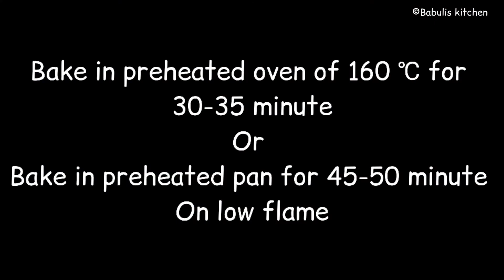A incredible chocolate cake making with easy frosting | Chocolate cake recipe | Babulis kitchen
Hi everyone
Welcome to Babulis kitchen
Today my recipe is very delicious incredible chocolate cake which is very easy to make.
Hope you will like this recipe .

Ingredients:
3 egg -room temp.
Beat on low speed
1/2 cup sugar-100g
Add gradually
1/3 cup oil -80g
2/3 cup flour- 82g
1/3 cup cocoa powder-35g
1 tsp baking powder
Pinch of salt and baking soda
2-3 tbsp liquid milk
1 tsp vanilla essence
7*7 inch mould
Bake in preheated oven of 160 degree celcius for 30-35 minute.
50g dark+ 50g milk chocolate
1/2 cup whipping cream
Melt it using double boiling method
rest it and cool it in fridge
Then beat on medium speed.
Changes color
Keep it aside
Now frost on the cake using this frosting
refrigerate for 30 min.
Cut and serve
Enjoy this delicious cake on any occasion.